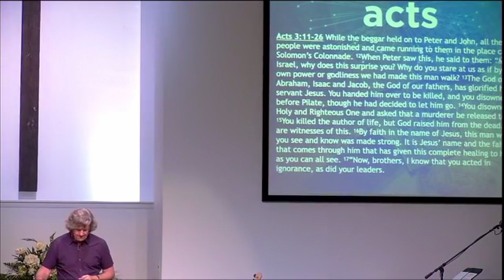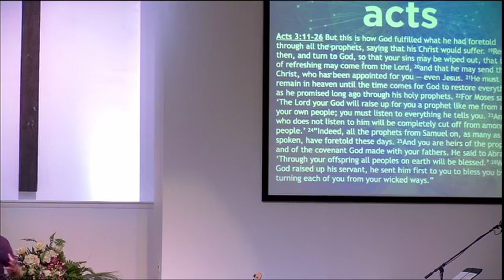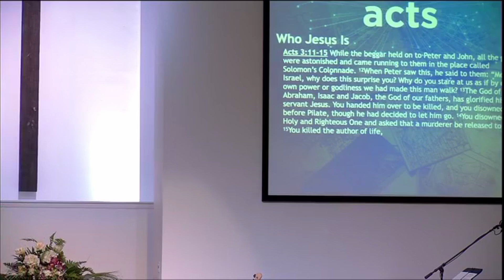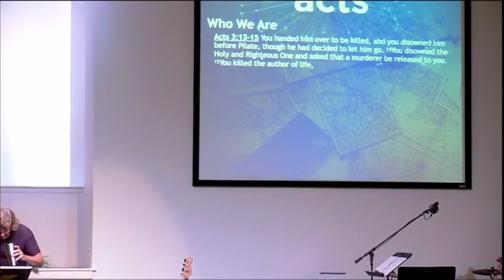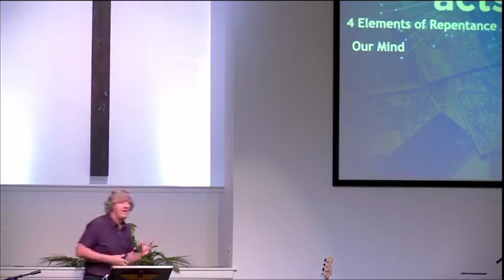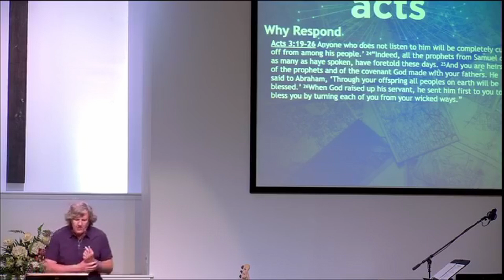Sermon 06 28 2020